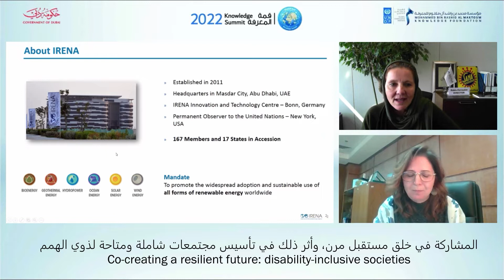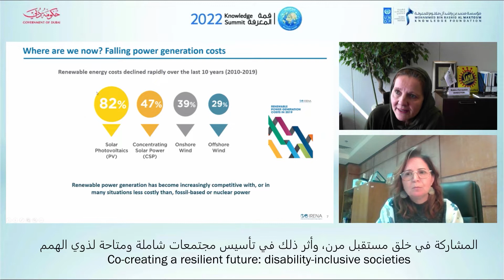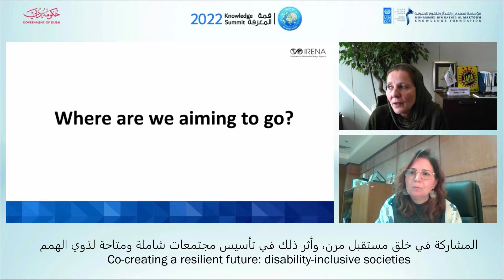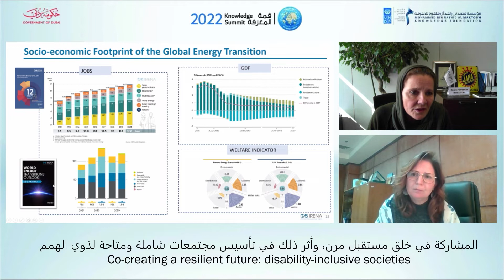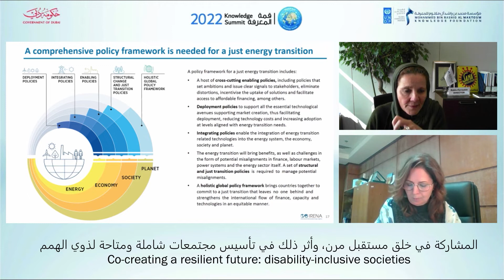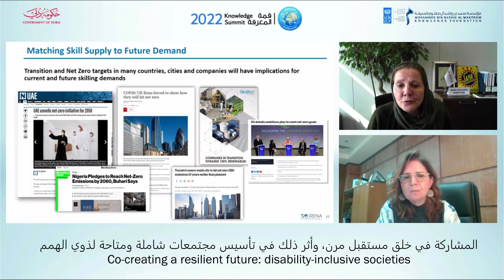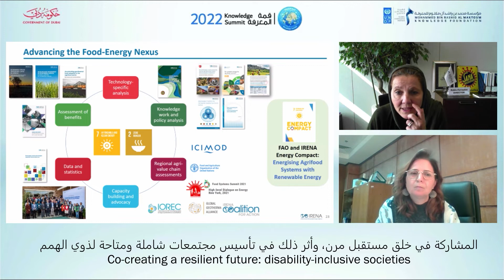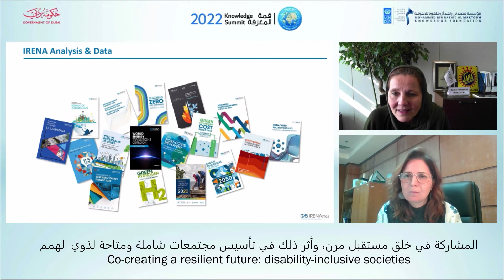Session 3 The role of knowledge in the Energy Transition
Dr "Rabia Ferroukhi", Director of the Knowledge, Policy and Finance Centre -   (IRENA), will be interviewed by Dr "Elsa Sattout", Regional Programme Specialist, UNESCO Regional Bureau for Science in the Arab States.